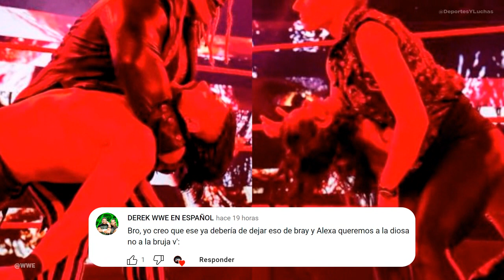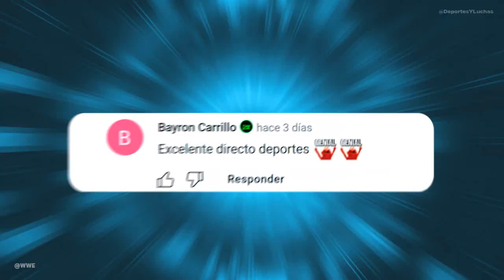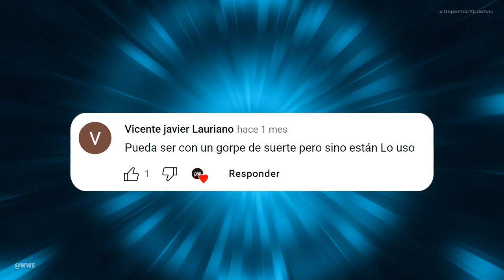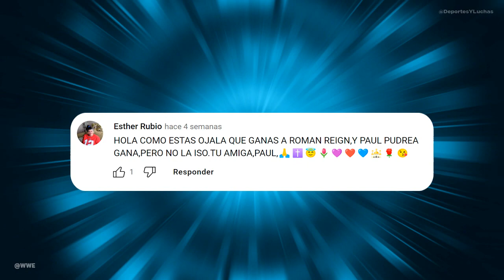ROMAN REIGNS TRAICIONA A SAMI ZAYN en SMACKDOWN 16 DE DICIEMBRE 2022 | WWE SmackDown 16/12/2022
Esta noche, Roman Reigns estará de regreso para hablar con The Bloodline y celebrar la incorporación oficial de Sami Zayn dentro de la facción. Además, Dakota Kai e Iyo Sky defenderán los Campeonatos Femeninos en Parejas de la WWE ante Liv Morgan y Tegan Nox, mencionando que Bayley estará en la esquina de las Campeonas. También, Gunther defenderá el Campeonato Intercontinental ante Ricochet. De plato fuerte, Bray Wyatt hablará acerca de su rivalidad contra L.A. Knight.

WWE SmackDown 16 de Diciembre 2022
WWE SmackDown 16 de Diciembre 2022 Español Latino
WWE SmackDown 16 de Diciembre 2022 Roman Reigns & The Bloodline
🔵 Iyo Sky y Dakota Kai (C) vs Liv Morgan y Tegan Nox por los Women's Tag Team Championships
🔵 Legado del Fantasma vs Hit Row vs Viking Raiders